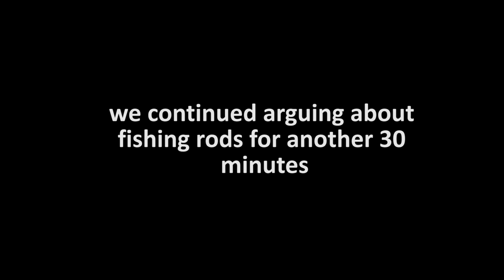THE EXAM BEGINS!! Hunter x Hunter Episode 2 | Reaction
Gon and friends are finally at the island. Here it will test them to get to the next phase of the test. Hope you all enjoy Hunter x Hunter Episode 2.

-Double Dragon